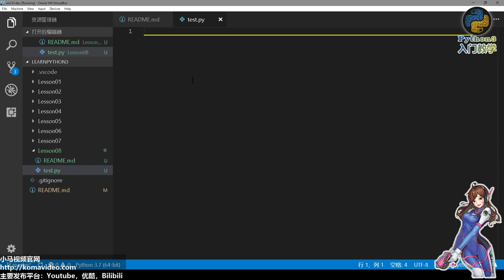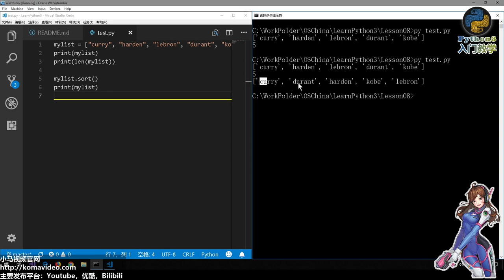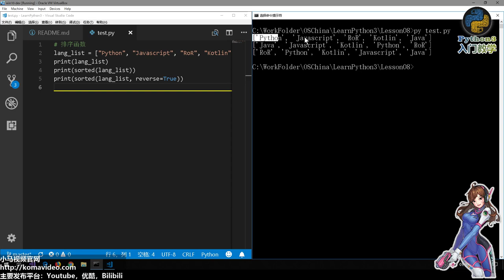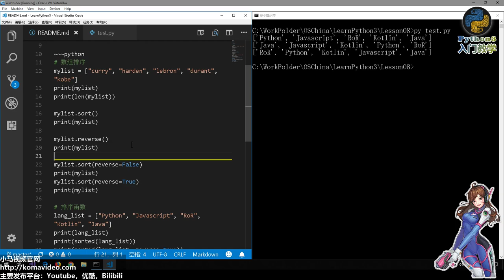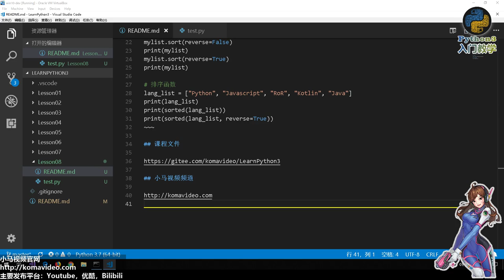08★Python3快速入门★排序算法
08★Python3快速入门★排序算法